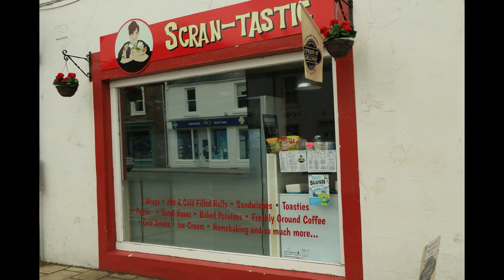Kirkcudbright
The colourful fishing town Kirkcudbright